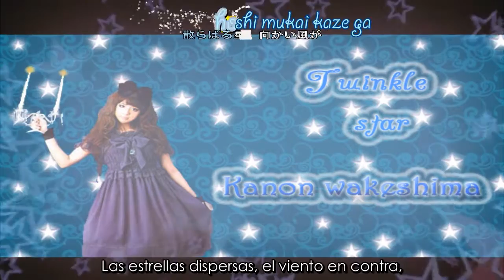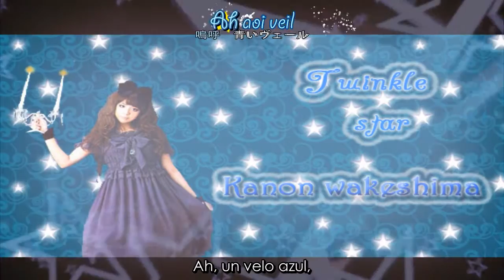Twinkle star! – Kanon Wakeshima (sub español + lyrics)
¿Quieres la traducción escrita, descargar el video o el Mp3? Visita mi blog